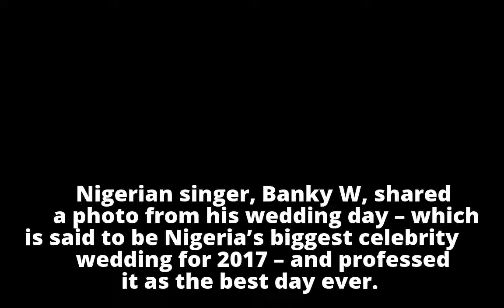“BAAD 2017 Was The Best Day Ever” — Banky W.